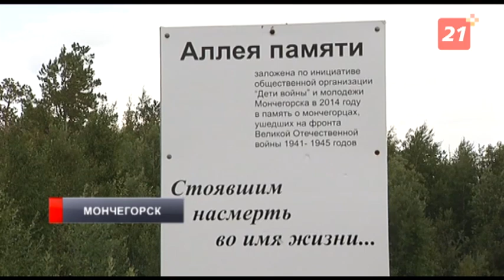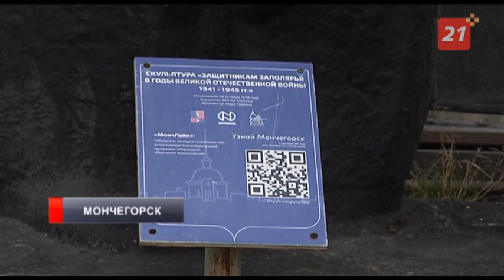В Мончегорске продолжается реставрация главного городского памятника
В Мончегорске продолжается реставрация памятника «Защитникам Заполярья». Рабочие демонтировали обветшалые элементы, а те, что имеют историческую ценность, подрядчик очистит и вернет на место.

Реставрация монумента, построенного в 1978 году, и реконструкция прилегающей к нему территории проводятся благодаря помощи Кольской ГМК. Для сохранения достойного вида одного из самых уважаемых и узнаваемых символов города компания выделила 17 млн рублей.